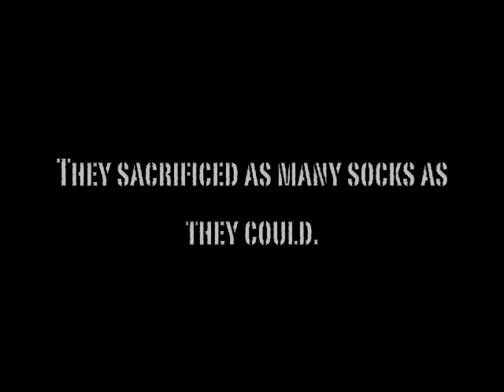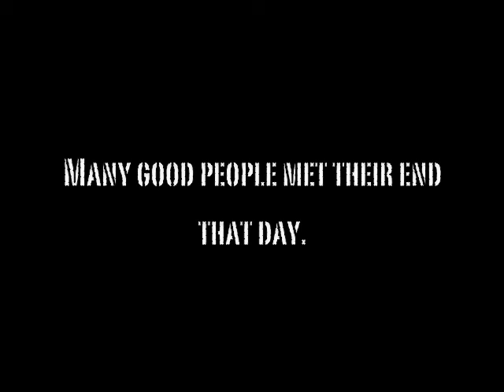HVZ Day 2009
The most accurate documentation of what happened June 21, 2009 at Mississippi Governor's School.